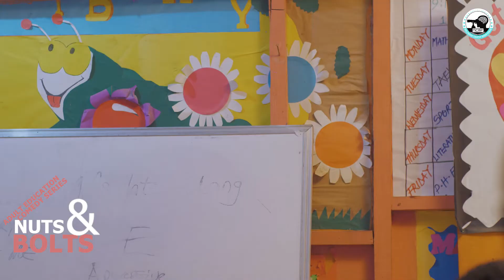NUTS & BOLTS (EP 5)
A Nollywood Creative Minds Forum Concept
Adult Educational Comedy Series
Featuring: Ijeoma Richards, Maimuna Yahaya, Bukola Thomas, Emeka Okoye,  Stellamaris Nnaji, Colman Chris, Juliet Ovie Adefemi, Lara Akinsola, Lizzy Akemu, Naomi Yahaya.
Directed By Jeff M'c Core.